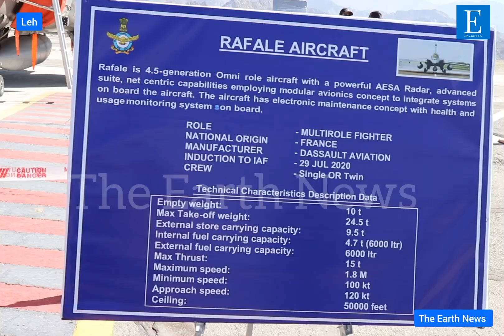On the occasion of Air Force Day, “Static Display” was organised by Air Force Station, Leh.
LG Ladakh Brig (Dr.) BD Mishra (Retd.) inaugurated “Static Display” at Air Force Station Leh.
Air Show of IAF choppers enthralled the people at Air Force Station, Leh.